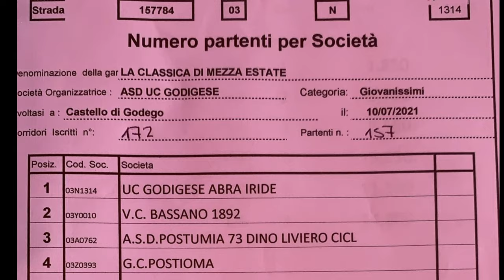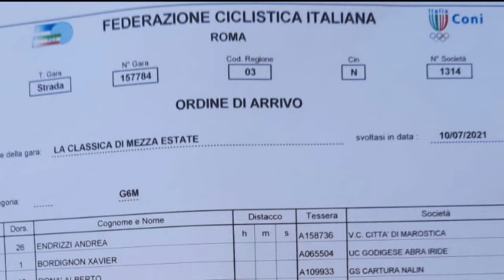Classica di Mezza Estate 10_07_2021 Castello di Godego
Gara ciclistica per Giovanissimi dalla Categoria G1 alla G6 su strada con settore di strada bianca di 750 m.
Nella Categoria G6 vincono
Francesca Ferraro del Postumia 73 Dino Liviero ed Andrea Endrizzi del V.c. Città di Marostica.